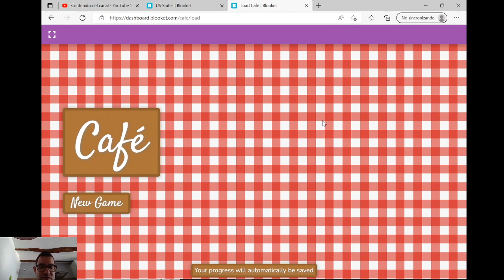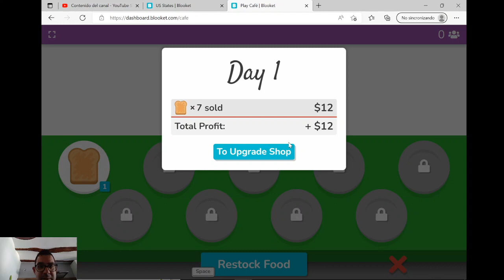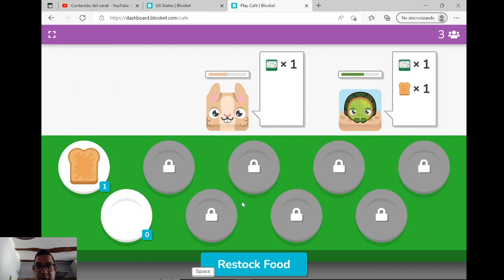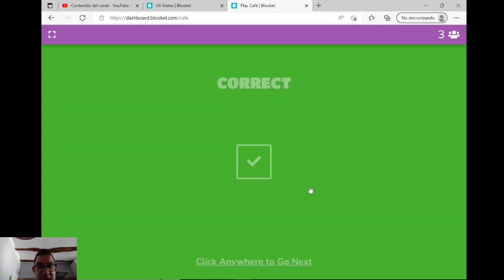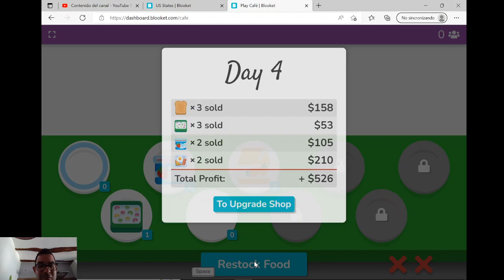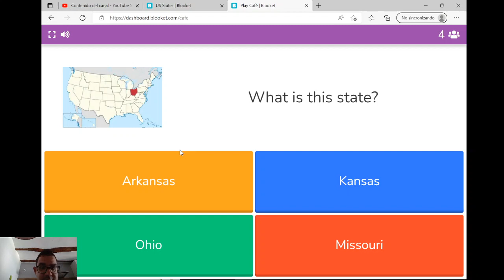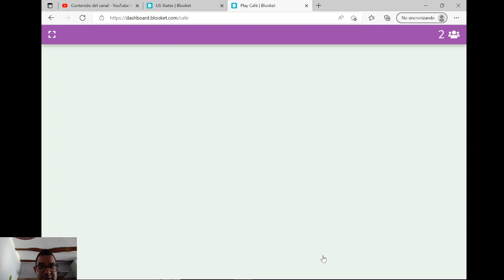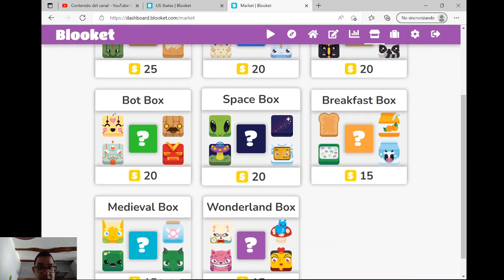JUEGO A BLOOKET Y CASI ME VUELVO LOCO